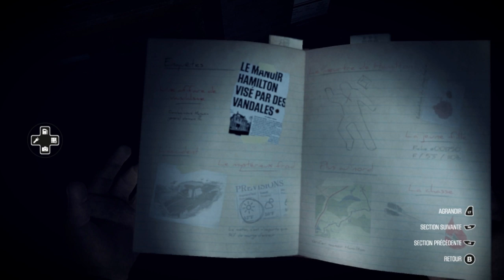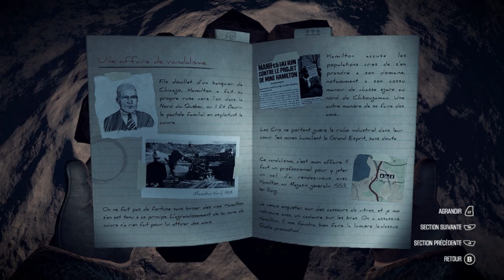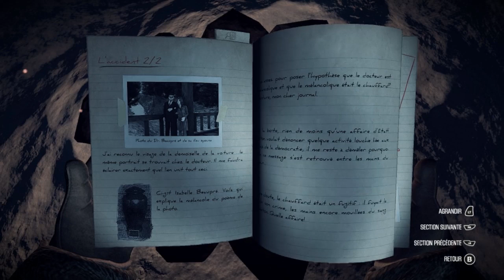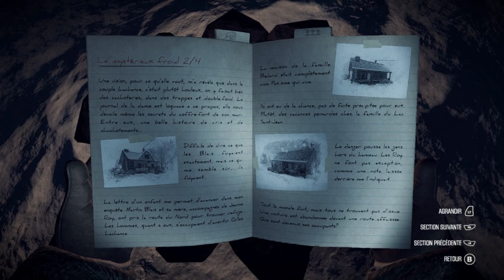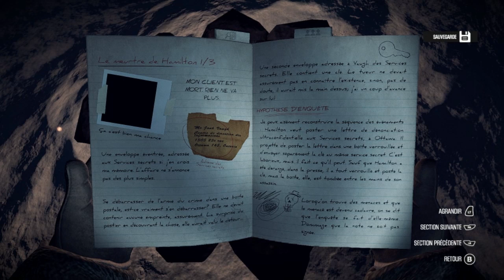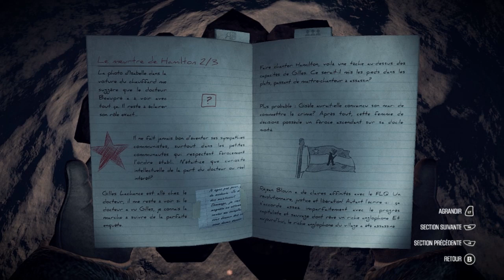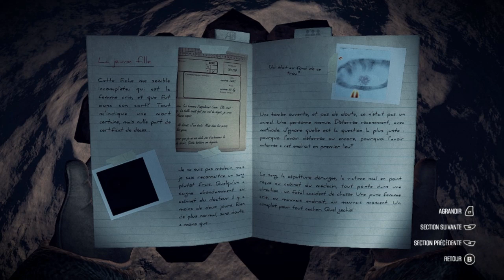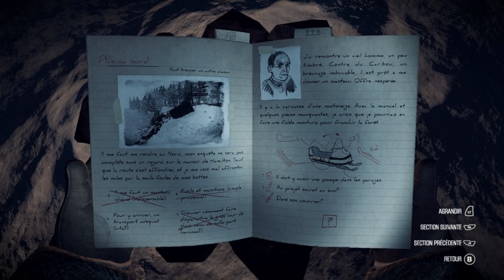Kona (part 6/7) - [Playthrough] [No Commentary] [720p] [FR]